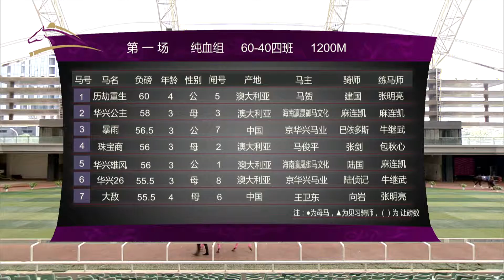20190615 Wuhan Class 4 (60-40) 1200m (Race 1) 武汉速度赛马公开赛D10 第1场 四班（60-40）1200米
20190615 Wuhan Class 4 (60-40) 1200m (Race 1) 武汉速度赛马公开赛D10 第1场 四班（60-40）1200米

Winner: Hua Xing Gong Zhu (AUS) 华兴公主, bay, mare, 9YO, by Charge Forward (AUS), from Lady Danette (AUS)

Commentator: Fan DING